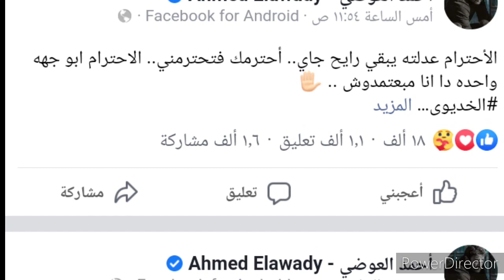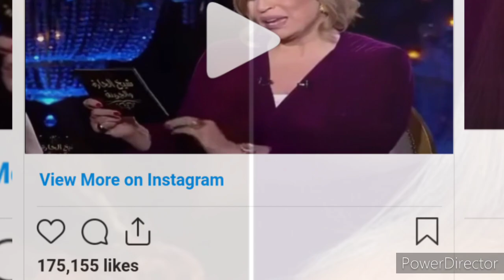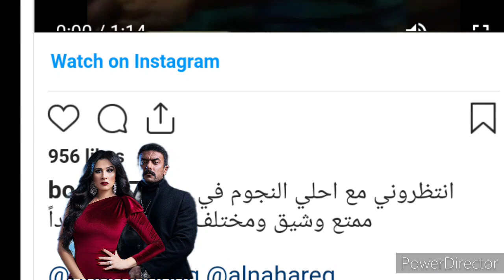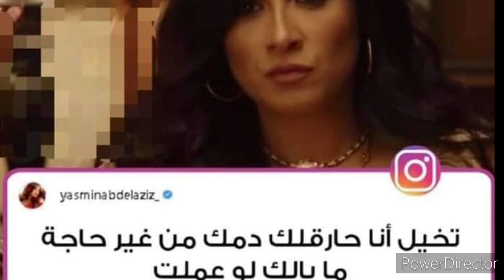بعد رسالة شقيقة محمد حلاوة لــ ياسمين عبد العزيز احمد العوضي يدخل علي خط الأزمه.. "القصه كامله"